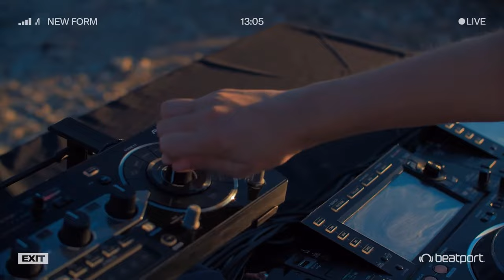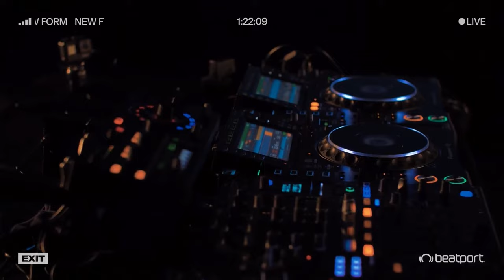Charlotte de Witte ‘New Form’ III: Rave On Time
Charlotte de Witte livestream from Mogren Fortress in Montenegro.
With InfinitX, Exit Festival, Beatport Live & KNTXT.